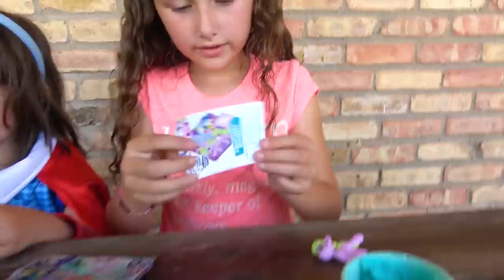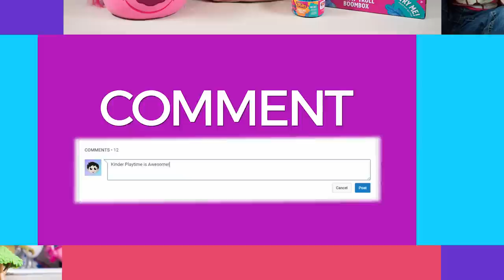HUGE Supergirl Surprise Toys Opening DC Superhero Girls Blind Bags Eggs Girls Toy Kinder Playtime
HUGE Supergirl Surprise Toys Opening DC Superhero Girls Blind Bags Eggs Girls Toy Kinder Playtime | Today on Kinder Playtime we special visitors, Supergirl and our friend Aubrey!  Aubrey's iPod is stolen by a scary tiger monster!  Will Supergirl help her get it back?  After the battle, we destroy a DC Superhero Girls Supergirl pinata filled with surprise toys, surprise eggs, and blind bags!  We have Squish Dee Lish toys, Pikmi Pops, Fashems, Supergirl Dolls, and so many more Surprise Toys to open!

Toys featured in this DC Superhero Girls video include:

6th Generation Apple iPod Touch
A Tiger Maskimals Mask
Supergirl DC Superhero Girls Costume
Wonder Woman Costume
Silly String Surprise Toys
DC Superhero Girls Pinata
DC Superhero Girls Wonder Woman Doll
DC Superhero Girls Supergirl Doll
Spirit Riding Free Surprise Stable Toys
Mini Cupcake Surprise Eggs
Squish Dee Lish Series 1 Blind Bags
Pikmi Pops Surprise Eggs
DC SuperHero Girls Mini Supergirl Surprise Toy
DC Superhero Girls Mini Wonder Woman Surprise Toy
Halloween Shopkins Surprise Eggs
Hatchimals Colleggtibles Surprise Eggs Blind Bags
Neon Star Surprise Toys
Lalaloopsy Minis Series 2 Surprise Eggs
Little Sprouts Cabbage Patch Surprise Eggs
Breyer Horse Crazy Surprise Blind Bags
Trolls Series 6 Blind Bags
Hello Kitty Halloween Blind Bags
Disney Princess Figural Keyring Blind Bags
Num Noms Series 4.1 Surprise Eggs
My Little Pony The Movie Fashems Surprise Eggs
Little Live Pets Lil' Ladybug & Baby
My Little Pony The Movie Blind Bags
DC Superhero Girls Fashems Surprise Eggs

More Fun Toy Videos by Kinder Playtime!

HUGE My Little Pony The Movie Surprise Toys for Girls MLP Surprise Eggs Blind Bags Kinder Playtime

HUGE Zoomer Show Pony Surprise Toys Blind Bags Pikmi Pops Eggs Horse Toy for Girls Kinder Playtime

HUGE Shopping Cart Toy filled with Surprises Toys for Girls Surprise Eggs Blind Bags Kinder Playtime

HUGE Magic Microwave Toy Opening Kid Surprise Toys Blind Bags Egg Toys for Girls Kinder Playtime